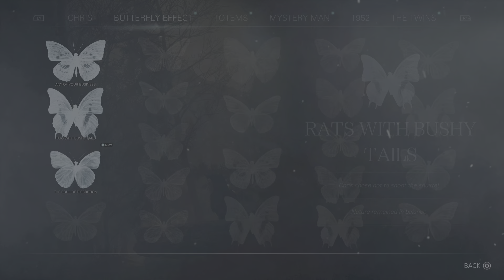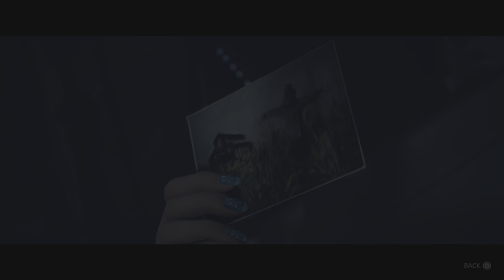Until Dawn Remake (3) | Different but the same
We continue following our path from last time just better